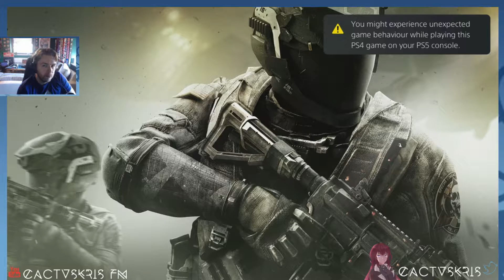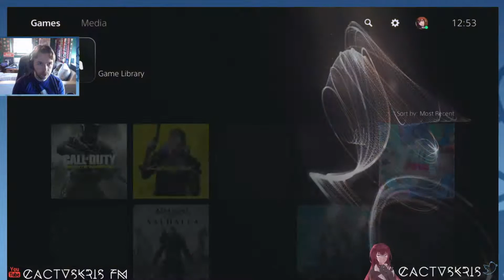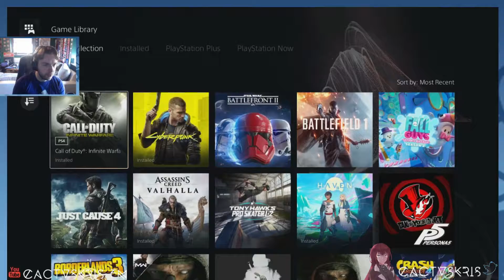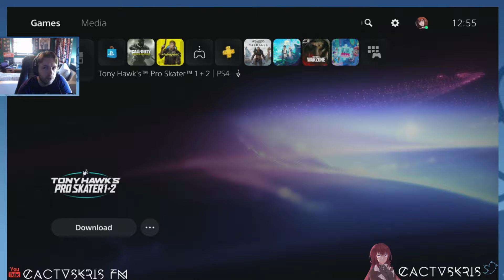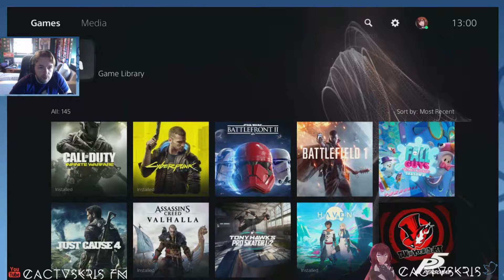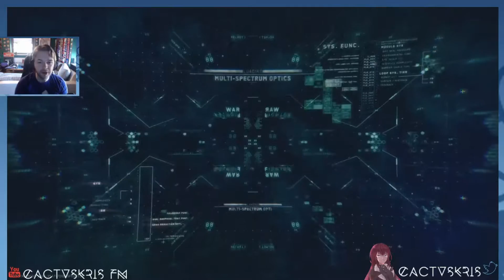Call of Duty Infinite Warfare - My partner is 100% cracked - CactusKris Stream